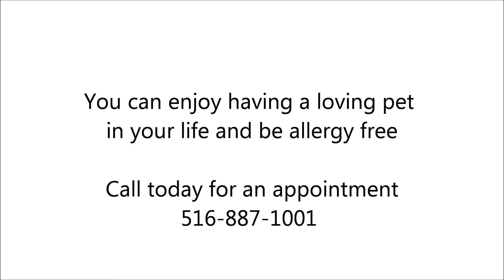Chiropractic Pet Allergy Patient Testimonial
Do you or someone you know suffer with pet allergies? We can help you enjoy the love and affection of a wonderful pet - allergy and symptom free!

Our advanced allergy procedure can also treat food sensitivities, pollen, dust, dust mites, and much more. We offer a painless, needless, bloodless, computerized allergy treatment that requires no supplements. We have a very high success rate in helping our patients get rid of their allergies. Our high-tech procedure can test and treat for over 33,000 allergens. Call to see how you can start living an allergy free life today!

Dr. Steven B. Goldstein, D.C. P.C.